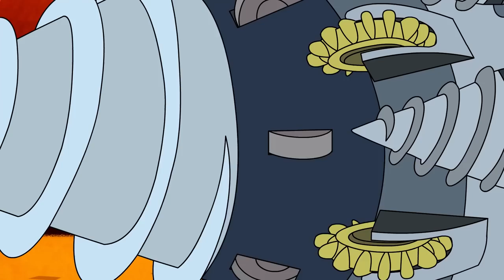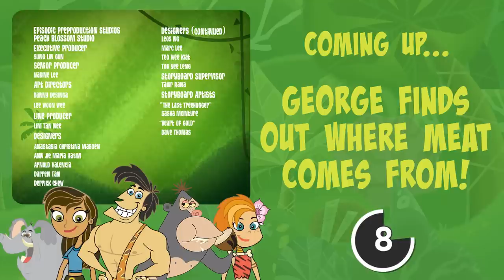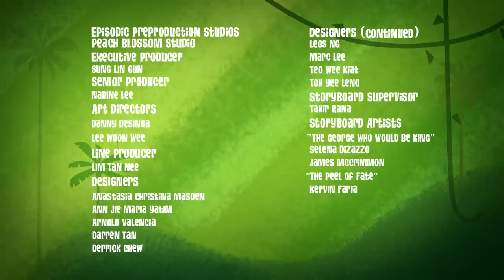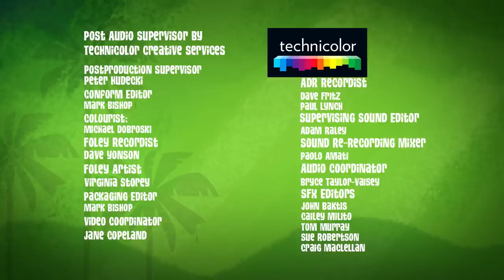Heart of Gold | George of the Jungle | Compilation | Cartoons For Kids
George gifts his golden heart in order to save the jungle from certain destruction!

George of the Jungle | Season 2 | Episode 52 | Heart of Gold

When George encounters an evil so strong even he can't defeat it, he makes the ultimate sacrifice. He calls in the Steve and gives the villain his golden heart so that Steve will become good and save his jungle home... ...but George gets Steve's weasel heart in the bargain and turns evil himself! Now it's the jungle's turn to save its beloved king.

George of the Jungle | Season 2 | Episode 21 | Meet Meat

George makes a shocking discovery: meat is made from animals! Driven by guilt, George conducts a seance to contact the spirits of lunches past... only to unleash a ghostly meat storm on the unsuspecting jungle.

George of the Jungle | Season 2 | Episode 43 | The George Who Would Be King

After George saves a tribe of jerko-lemmings from certain doom, he finds himself worshipped as a jungle deity. Life gets pretty sweet, until the real jerko-lemming deity pays a visit to find out why he's not getting the love anymore...